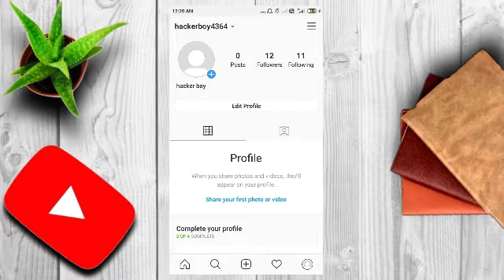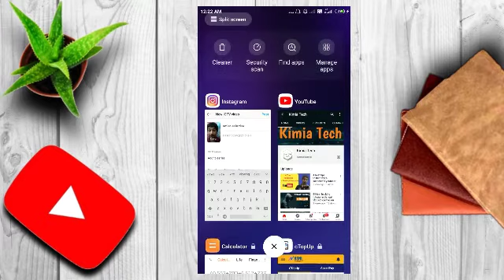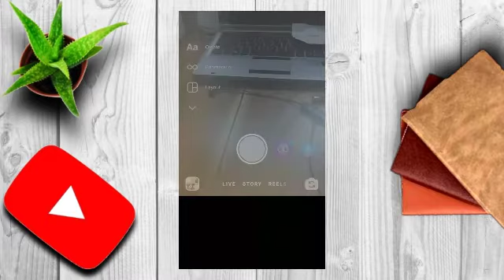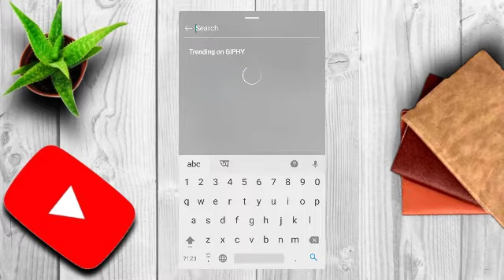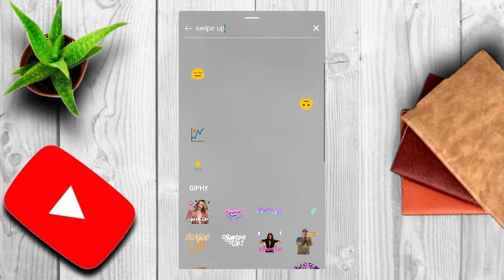How to add swipe up link in instagram story without 10k followers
Today in this  video i will show you how to add swipe up option in instagram story without 10k followers